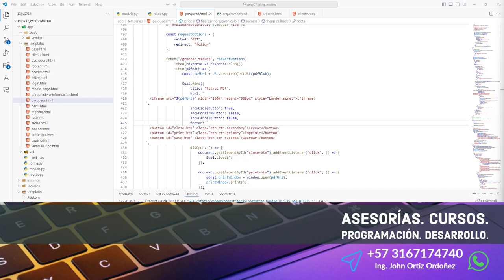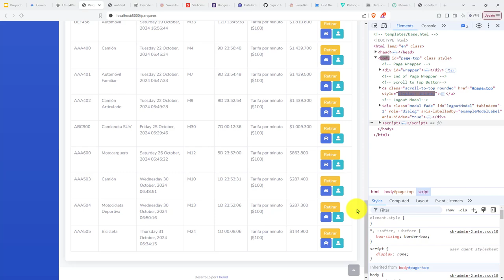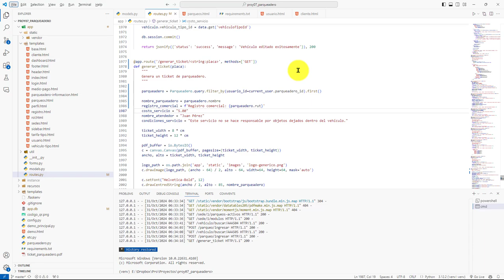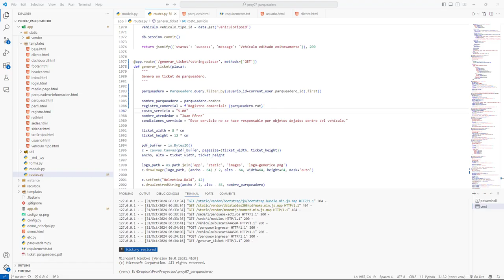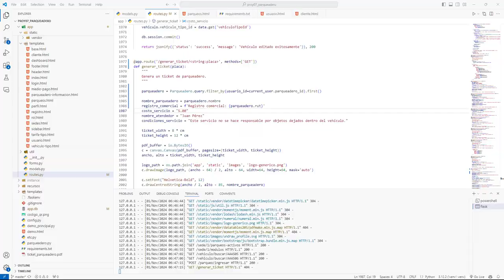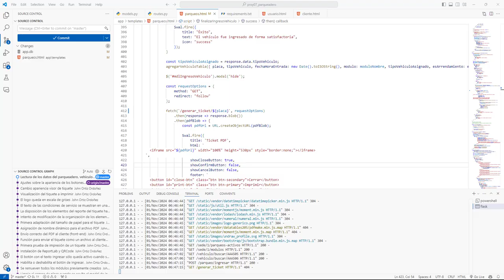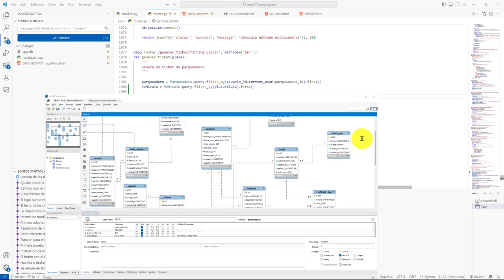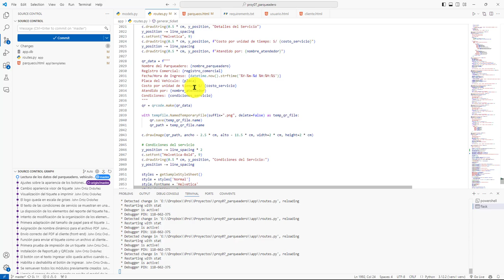535: ROYECTO 7 Lectura de los Datos Reales Sobre el Tiquete, Uso de Entidades del ORM SQLAlchemy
535: ROYECTO 7 Lectura de los Datos Reales Sobre el Tiquete, Uso de Entidades del ORM SQLAlchemy.